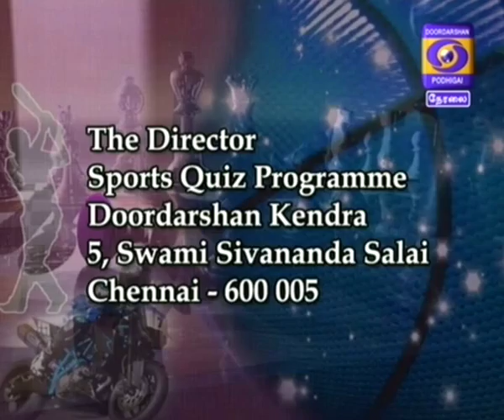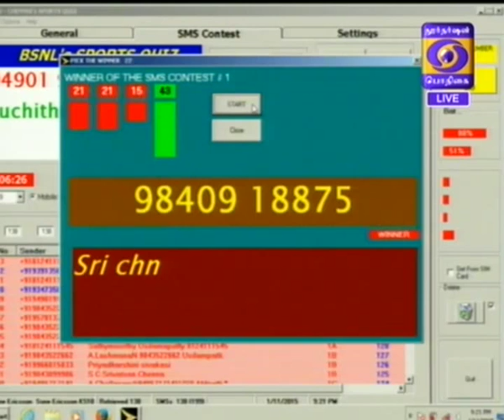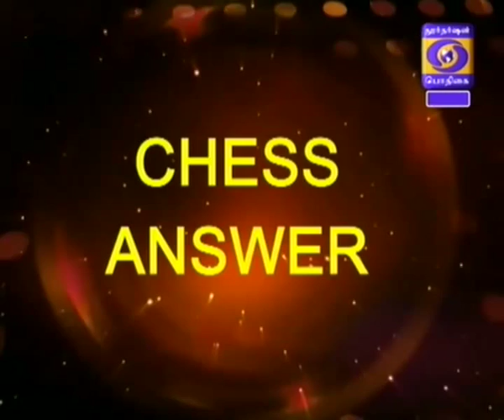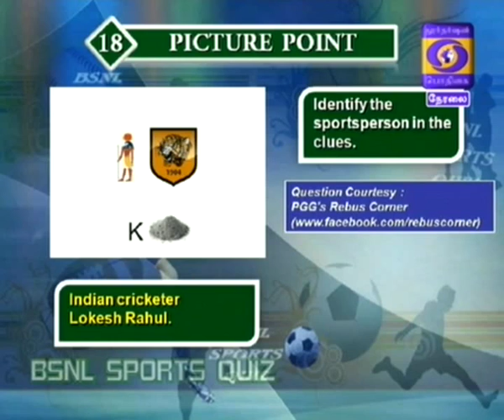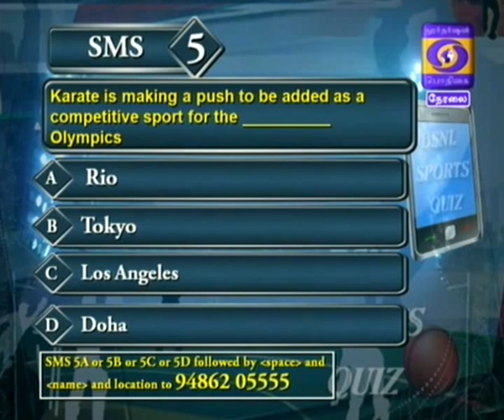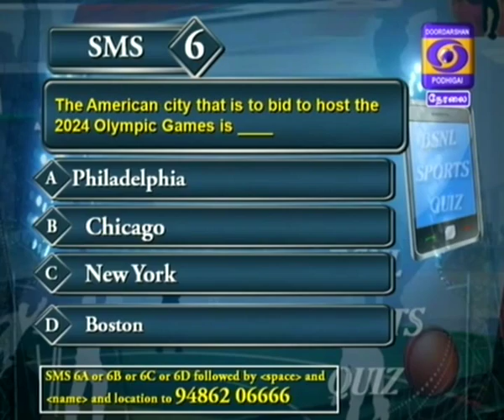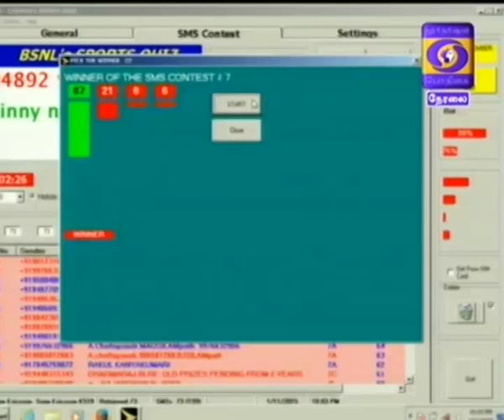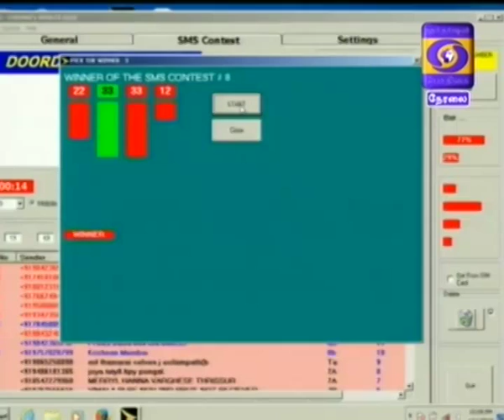DD Sports Quiz - 11 January 2015